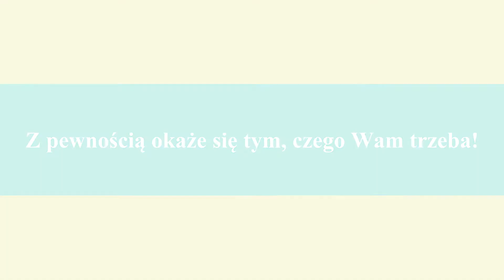Hotel Copacabana*** Lloret de Mar [HD]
Biuro podróży Funclub przedstawia Hotel Copacabana*** w Lloret de Mar na Costa Brava w Hiszpanii.